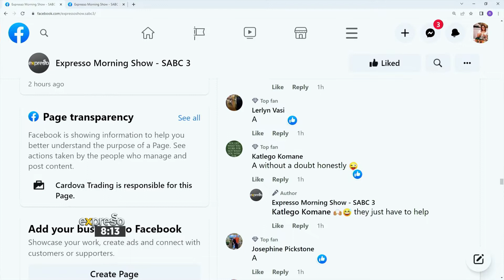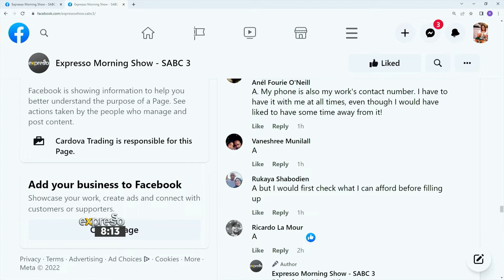Would You Rather: Petrol Dilemma